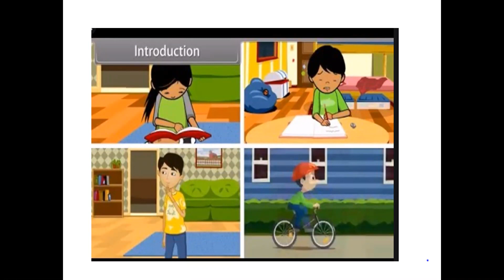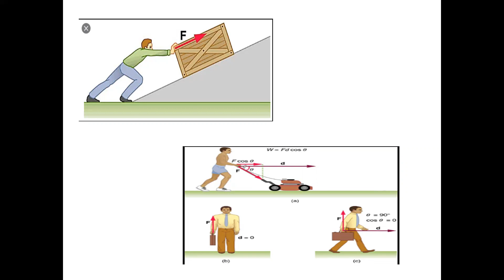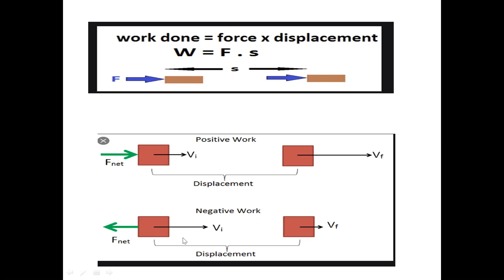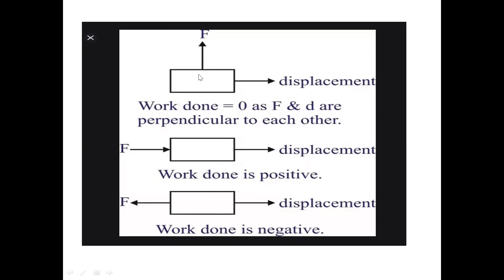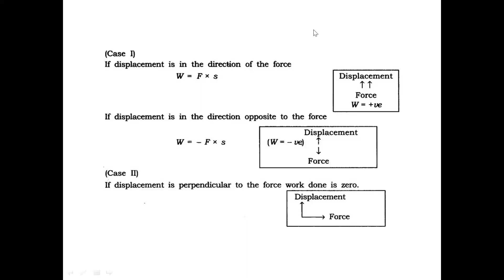science class 9 ch work and energy topic WORK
science class 9 Topic work